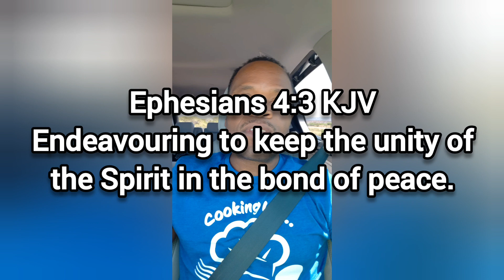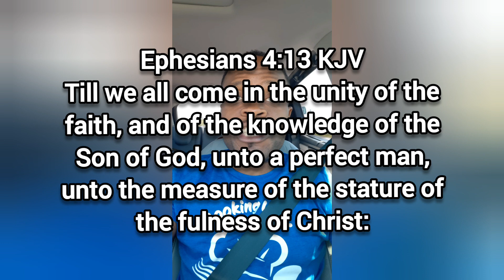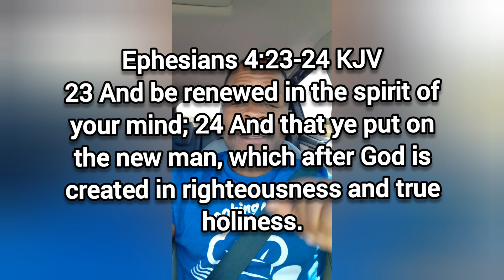Growing Up Into Christ (Ephesians 4:3) Sabbath School Lesson Study Group w/ Chris Bailey III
Unity, like all spiritual gifts, is a journey!